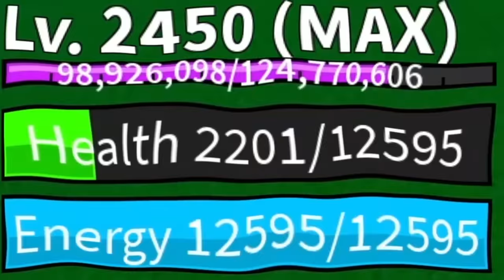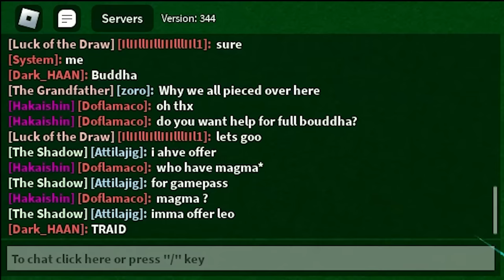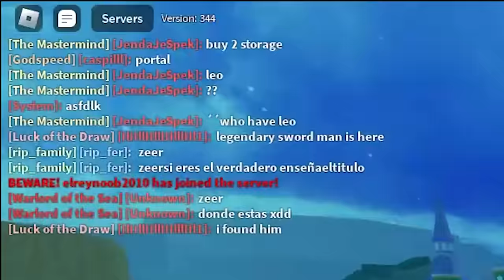No se como descubrí este bug... 😳😲! (Blox Fruits)